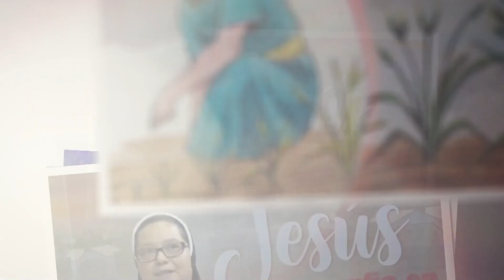EVANGELIO 07 DE FEBRERO 2023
El evangelio de hoy está tomado de San Marcos 7, 1-13; la reflexión está a cargo de Hna. flor Amanda PérezRodríuez de la Congregación Franciscana Inmaculada Concepción.